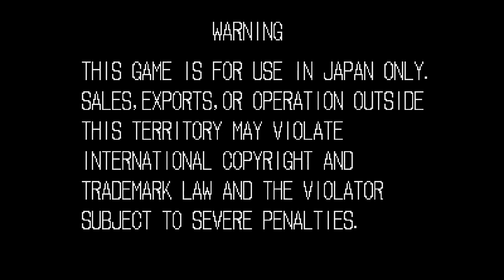ACA NeoGeo 龍虎の拳 - Ryo Sakazaki Playthrough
Fixed visual filter